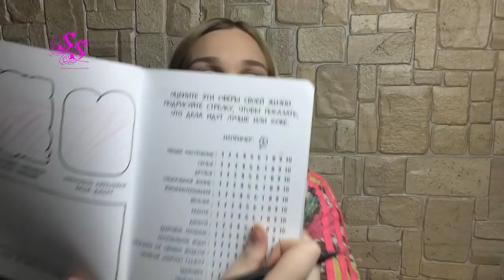БУДЬ СЧАСТЛИВ#2 НЕ ГРУСТИ SilenaSway_Силена Вселенная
▼▼▼▼▼▼ОТКРОЙ МЕНЯ ▼▼▼▼▼▼